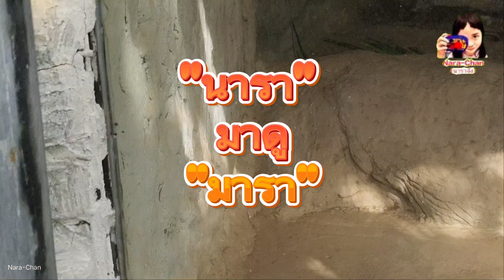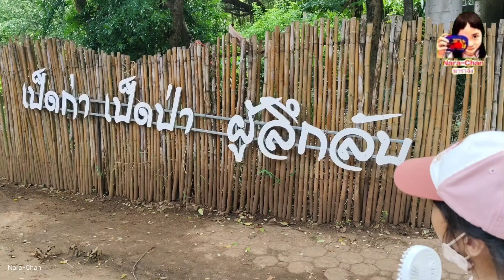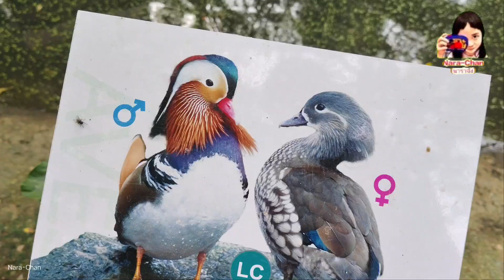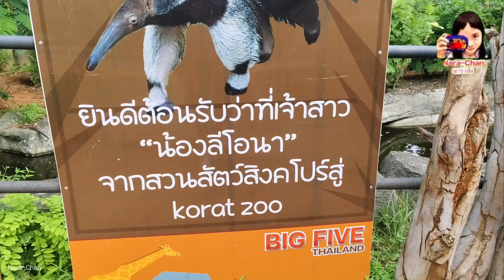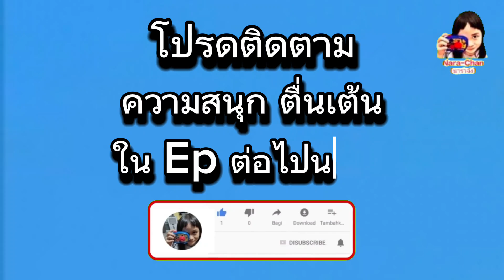สวนสัตว์โคราช มีอะไร Ep.2 แวะเที่ยวแบบด่วน ๆ เจอสัตว์แปลก เพิ่งเคยเห็นครั้งแรก [ Zoo ]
นารากับครอบครัว เดินทางไปเชียร์เมืองทองยูไนเต็ด บุกไปเยือน นครราชสีมา มาสด้า เอฟซี ประเดิมนัดแรกไทยลีก ฤดูกาล 2024/25 ที่สนามเฉลิมพระเกียรติ 80 พรรษา แบบไปกลับภายในวันเดียว

ระหว่างทางพวกเราแวะเที่ยวสวนสัตว์นครราชสีมา หรือสวนสัตว์โคราชกันก่อน ซึ่งอยู่ไม่ห่างจากสนามฟุตบอลมากนัก

แม้จะมีเวลาไม่มาก แต่ก็ได้แวะหลายจุด สนุกสนาน ตื่นเต้น ตามไปดูกันได้เลยค่า